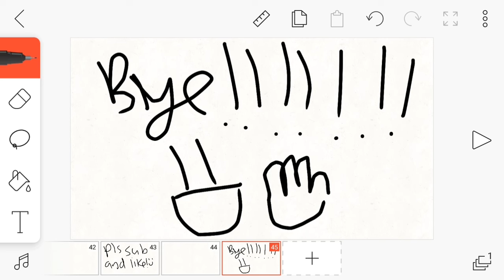Mouse Kills Black Dragon! (NO CLICKBAIT)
Lol it kinda is cliccbait ;) sub and like ploz for more vids in the future ;)